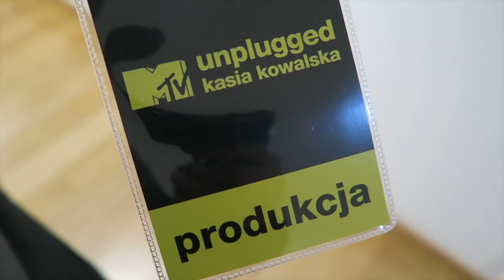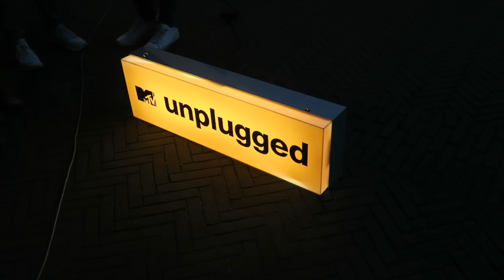KASIA KOWALSKA BEZ PRĄDU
Obiecałem, że będzie więcej polskich wokalistek i proszę, dotrzymuję słowa! Tym razem zabieram Was do... Gdańska, gdzie odbył się wielki koncert MTV Unplugged x Kasia Kowalska. A ja czaiłem się za jego kulisami... Miłego oglądania!

Muzyka:

Till - Team

Flero - City Vibe